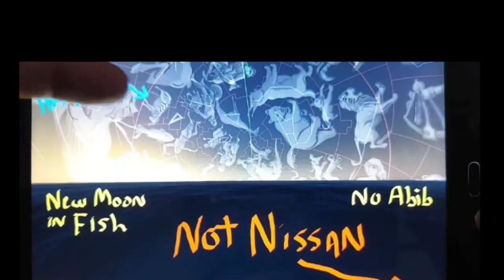The Rapture : Are we there yet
Just why are all the calendars failing when it comes to predicting the rapture. Are we measuring with man's ability or actually listening to God's instruction!